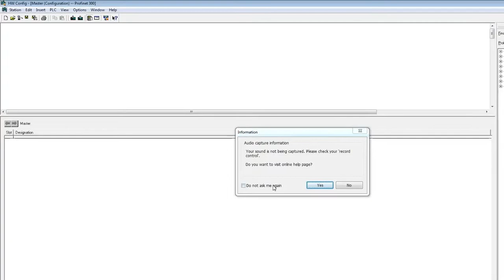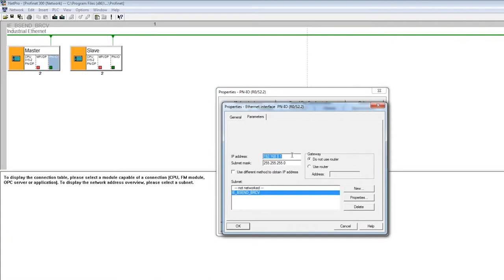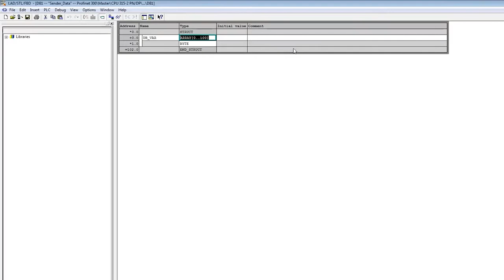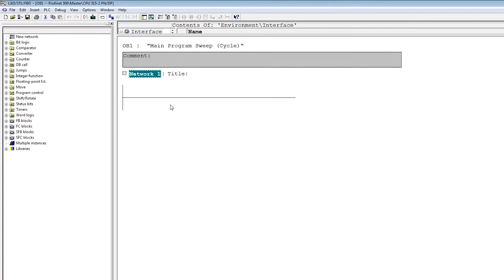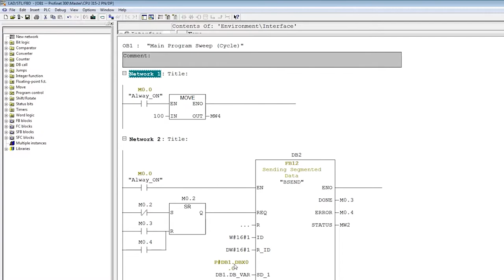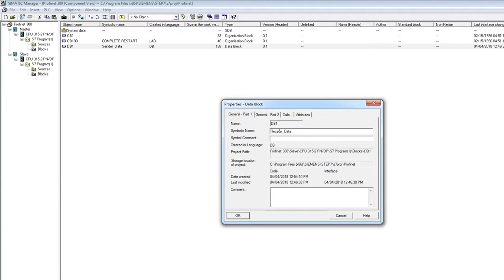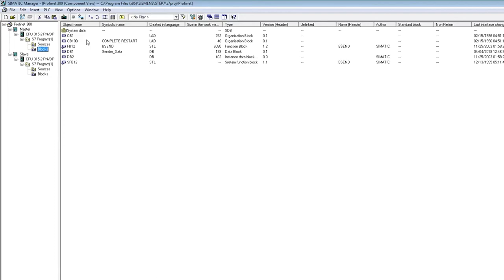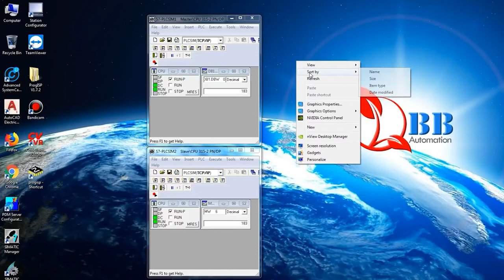hướng dẫn và mô phỏng hàm truyền thông BSEND BRCV giữa 2 PLC với nhau